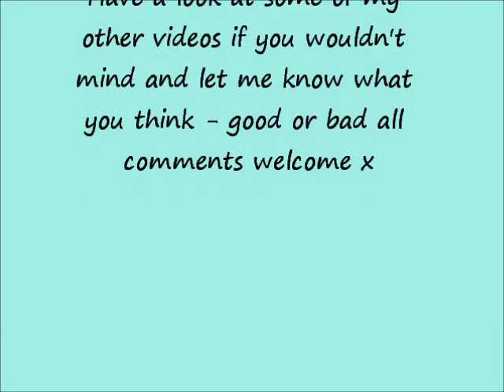Bob Marley - Three Little Birds Acoustic Cover by Molly Campbell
Just a little acoustic cover of a great Bob Marley song, Three Little Birds. Hopefully you can hear my guitar better in this video. Please let me know what you think whether good or bad, tips for improvements are more than welcome :-) Also please have a look at some of my other videos of different covers. More to come in the future :) Molly x